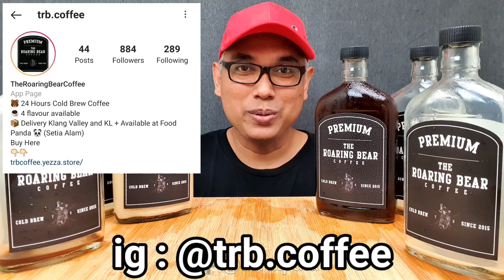kopi premium THE ROARING BEAR COFFEE ready to drink (asmr mukbang)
Nikmat dapat minum kopi kaw!

Jadual posting di channel ini adalah seperti berikut (insyaAllah) :
Isnin, 5pm : ASMR MUKBANG
Khamis, 5pm : ASMR MUKBANG

Rating (Rujukan) :
9-10 : Sedap Sangat Lazat (Mesti Cuba!)
7-8   : Sangat Sedap (Boleh dicuba)
5-6   : Sedap Ada Rasa
3-4   : Rasa Biasa-Biasa Saja
1-2   : Tidak Kena Selera aku (Tidak disyorkan cuba)

It is an experience characterised by tingling sensation that triggers positive feelings, and relaxation. It is a pleasurable feeling.

In my own definition, the purpose of ASMR (Eating Sounds) is to stimulate one's appertite (for foods/drinks) thru visual and sounds